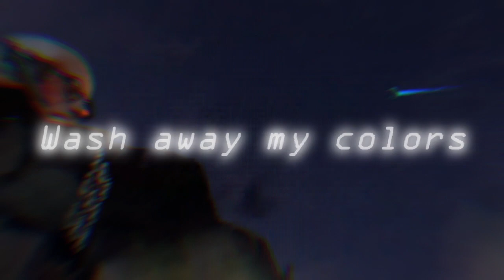Skibidi Toilet - Plunger Man "My Demons" [EDIT]